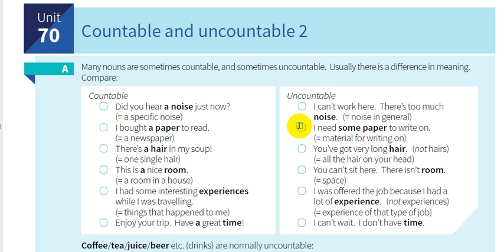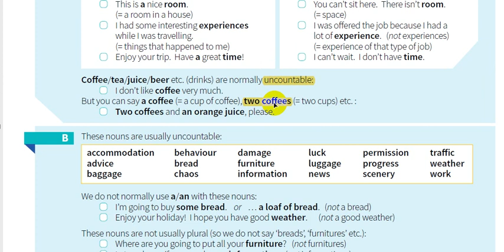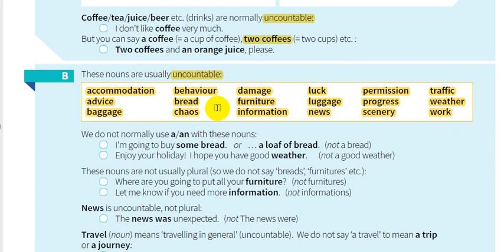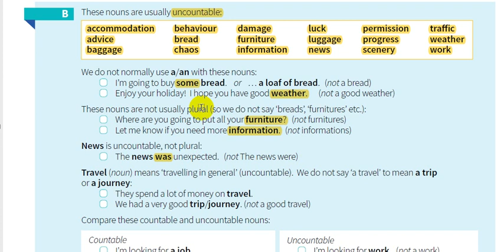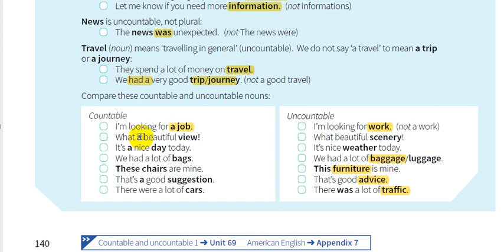70- شرح كتاب القواعد || English grammar in use 5th Edition || الوحدة 70